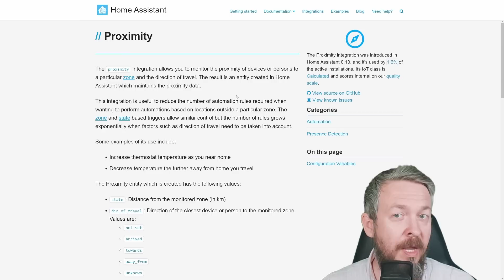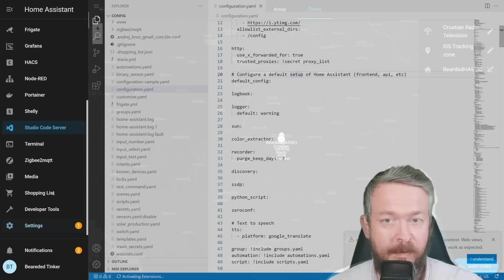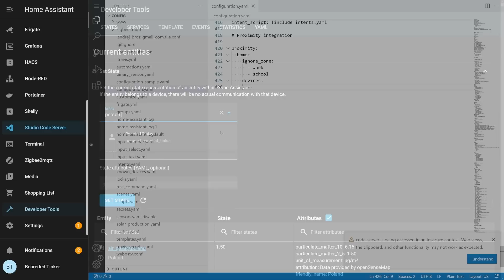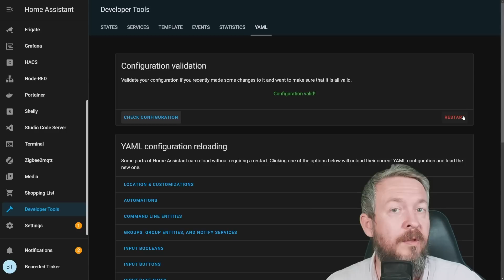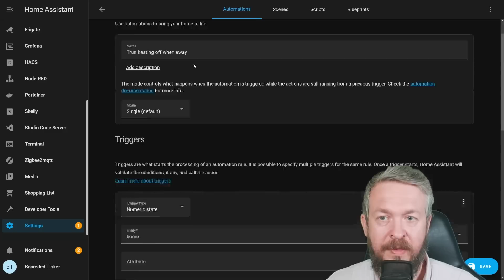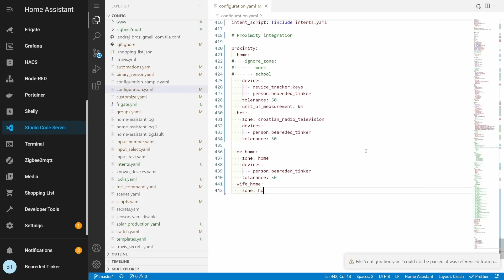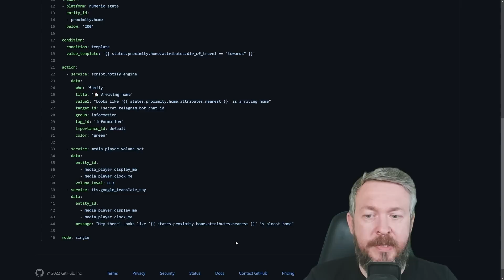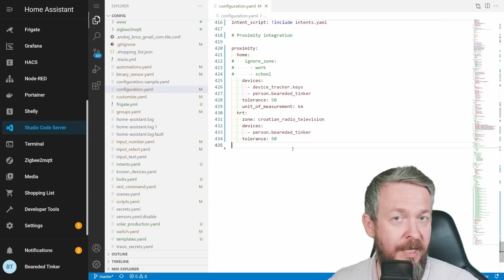SMART Proximity sensor for smart automations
WARNING: As of 2024.2 release of home assistant, Proximity integration works differently. instead of proximity.XXX it will create separate sensors for everything.

Want to get notified when someone is close to specific zone? Need to know when kids leave school?
This and much more can be done with Home Assistant Proximity integration sensor.

You can use it to control heating and cooling, lights, alarm system, vacuum and so much more. Track if person is sationary, moving towards or away from a zone and use this information to further automate your home!

00:00 - Intro
00:32 - What is Proximity sensor
01:28 - Zones and proximity integration
03:11 - Adding Proximity integration
09:09 - Thank you for all of the support!!!
09:42 - Looking at sensors
10:20 - First automation
11:45 - Over-complicating this integration
13:52 - Further proximity automation
16:53 - Using it for Energy Challenge

Have fun!
BeardedTinker
🧡 If you would like to support me and this channel, you can JOIN and become channel member on YouTube! 🙏
📣Follow me on other platforms📣